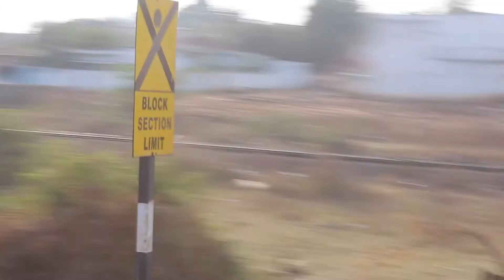First Spotting Kazipet WAG 9, Vikarabad Arrival Departure, Hussainsagar Express!! Indian Railways!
My Kalyan WDG 4 led 12702 Hyderabad - Mumbai Chhatrapati Shivaji Maharaj Terminus Hussain Sagar Express pulls into Vikarabad Junction for its scheduled halt. As it enters a freight is seen on mainline. A Kazipet WAG 9 #31969 at the back and a Pune WDG 4 in front wait for clearance!
This is my first spotting of a Kazipet WAG 9!

Honor 6X
Canon 700D
Camera bag